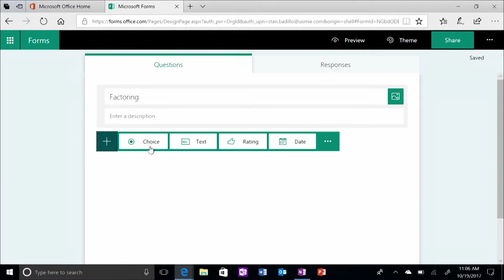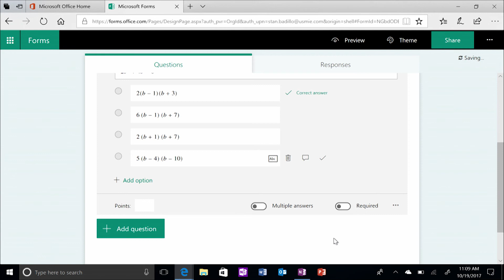Module 4: Equations in Microsoft Forms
Microsoft Forms has excellent equation and expression features for math and science teachers. In this module, you'll see how Forms provides teachers complex mathematical choices as they develop assessments for their students.